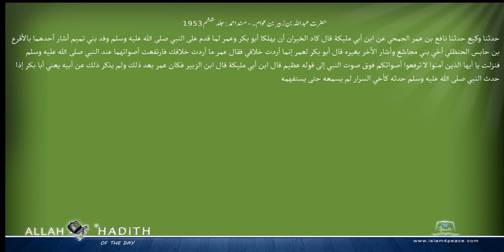حضرت عبداللہ بن زبیر بن عوام۔ مسند احمد Musnad Ahmad Islam4Peace com